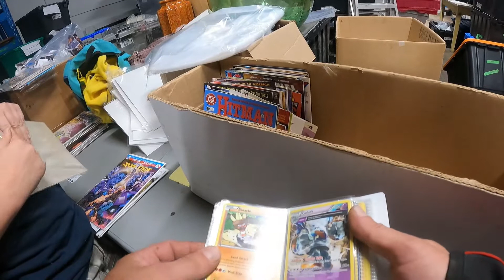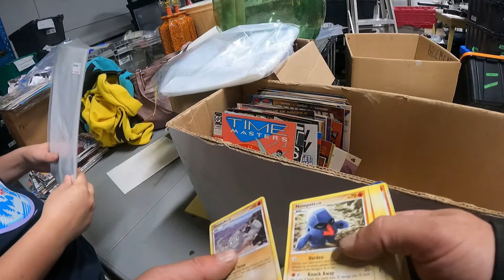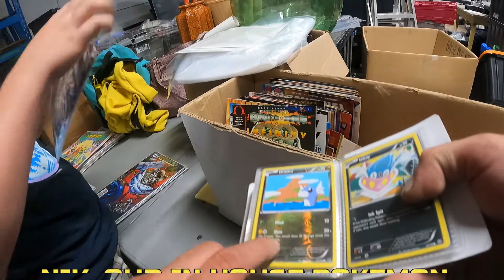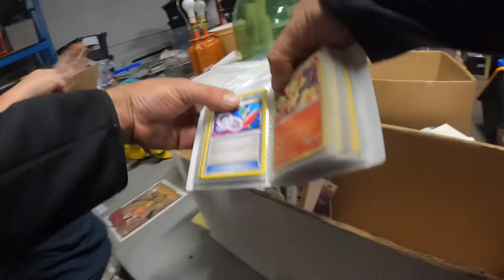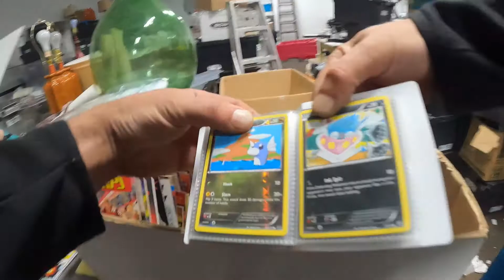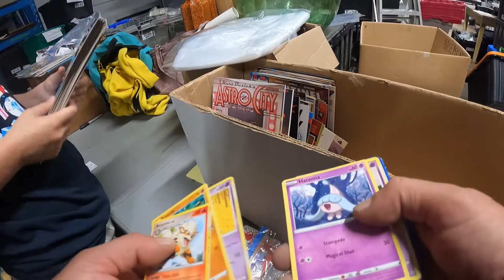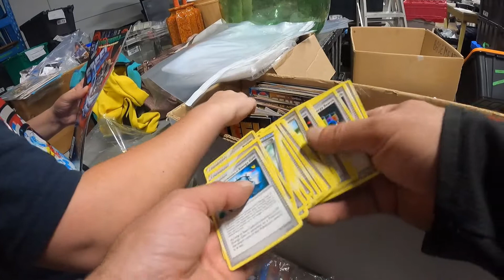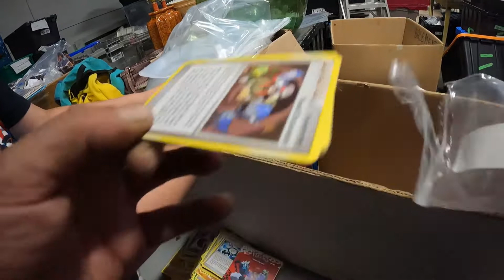How well do you know Pokemon cards? Nik, Catches 'em all.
One of the categories I know very little about, one of our strengths sorting and lotting the Pokemon cards is having Nik on board. He literally knows everything, all Pokemon.
I am going to hide the cards and see if Nik knows them - you can play along as well if you are a Pokemon fan. These cards came in from a consignor, along with other things - we ...well NIK will try and re-sort them into something that makes more sense for the collector/bidders.

These and other interesting things will be up for sale in next few days (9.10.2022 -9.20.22 eta)